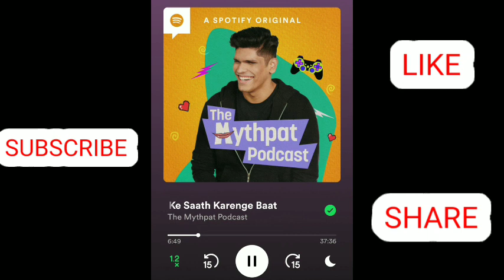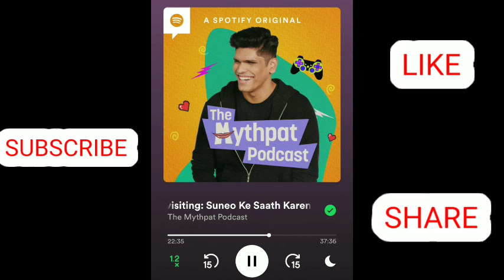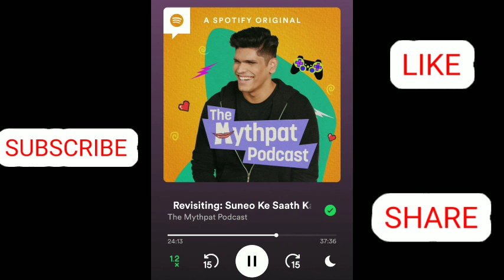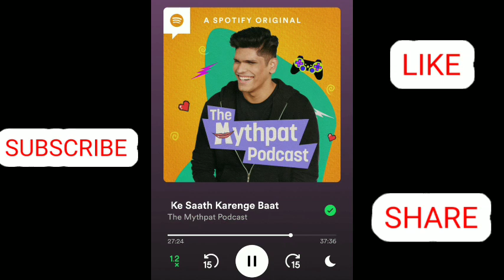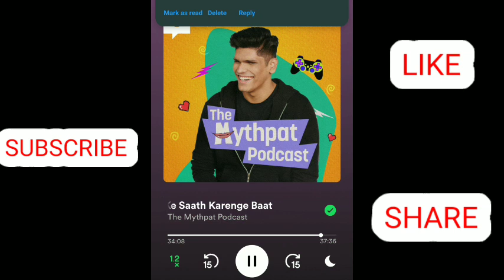Revisiting: Suneo Ke Saath Karenge Baat |The Mythpat Podcast |EP=81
This Podcast Video is Spotify.
This Video credit by Mythpat.
I upload this Podcast to Entertain You.

Ye wala episode suna tha kya pehle? Doraemon ke Suneo ki awaaz, YouTuber, singer, voice-actor aur actor Wajahat Hasan ke saath thodi si chit-chat. Aaj mai kiski mimicry karunga?